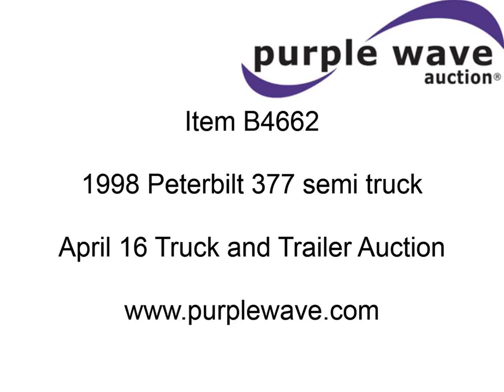1998 Peterbilt 377 semi truck for sale | sold at auction April 16, 2013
1998 Peterbilt 377 semi truck
254,544 miles on odometer
Detroit Diesel 60 12.7L L6 turbo diesel engine
470 HP
Overhauled at 700,000 miles in 2004
Knock in engine
Eaton Fuller 10 speed manual transmission
Model FRO162102
Twin screw
AC and heat
Cruise
AM/FM/CD
Single sleeper
Storage
Visor
Chrome bumper
Block heater
Single rear exhaust stacks
Aluminum deck plate
Dump valves
Air suspension
Air brakes
Jake brake
3.70 gear ratio
295/75R22.5 tires
Unit# 1669
1XPCDR9X2WD450187